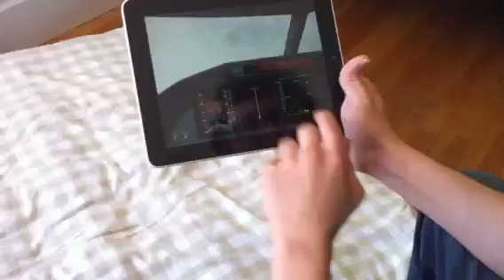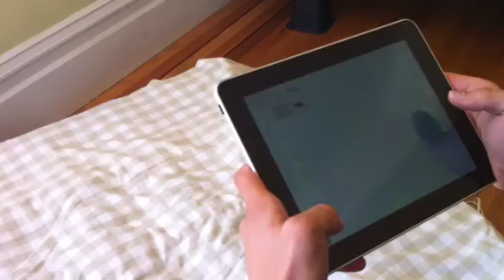Arram playing X-Plane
You are now ready to land.